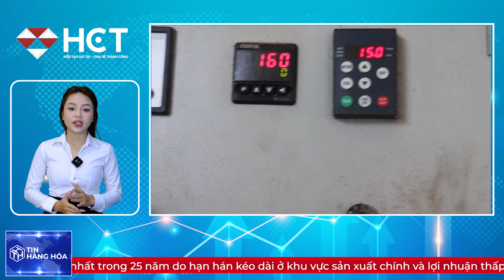TIN NÔNG SẢN 14.4.2023 | BRAZIL DỰ KIẾN THU HOẠCH LÚA MÌ VÀ NGÔ KỶ LỤC TRONG NIÊN VỤ 2023-2024 | HCT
📌Giá lúa mì tăng vào sáng thứ Sáu sau khi Nga đưa ra những nghi ngờ mới về việc gia hạn thỏa thuận Biển Đen cho phép Ukraine tiếp tục vận chuyển các sản phẩm nông nghiệp.
👉 Nhà đầu tư theo dõi ngay chương trình "𝐓𝐈𝐍 𝐇𝐀̀𝐍𝐆 𝐇𝐎́𝐀" sẽ được lên sóng vào lúc 𝟏𝟓𝐡𝟎𝟎 𝐡𝐚̀𝐧𝐠 𝐧𝐠𝐚̀𝐲 từ thứ 2 đến thứ 6 tại fanpage và kênh youtube chính thống của HCT để cập nhật tin tức nóng hổi nhất đến từ HCT.
𝐂𝐎̂𝐍𝐆 𝐓𝐘 𝐂𝐏 𝐆𝐈𝐀𝐎 𝐃𝐈̣𝐂𝐇 𝐇𝐀̀𝐍𝐆 𝐇𝐎́𝐀 𝐓𝐏 𝐇𝐎̂ 𝐂𝐇𝐈́ 𝐌𝐈𝐍𝐇
🏢 Địa chỉ:🔹𝑻𝒓𝒖̣ 𝒔𝒐̛̉ 𝒄𝒉𝒊́𝒏𝒉: 151 Hoa Lan, Phường 2, Quận Phú Nhuận, Thành phố Hồ Chí Minh
🔸𝑪𝑵 𝑯𝒂̀ 𝑵𝒐̣̂𝒊: Tầng 2 - Tòa nhà PC1 - Số 44 Triều Khúc - Quận Thanh Xuân - Tp Hà Nội